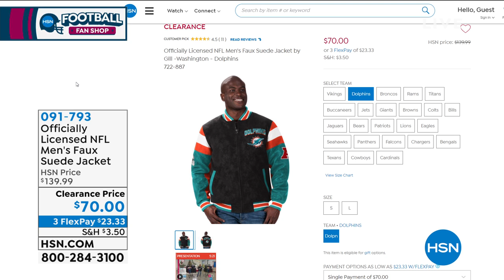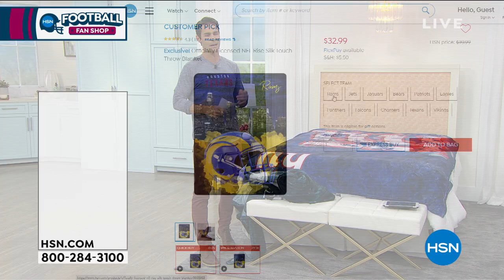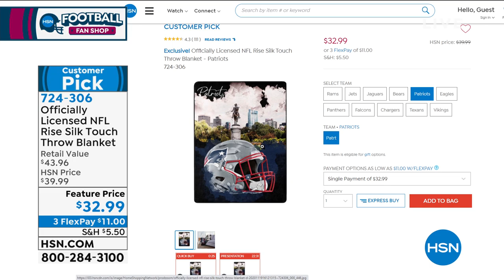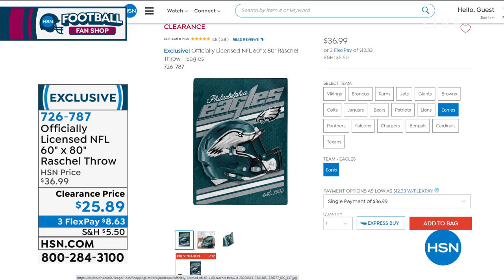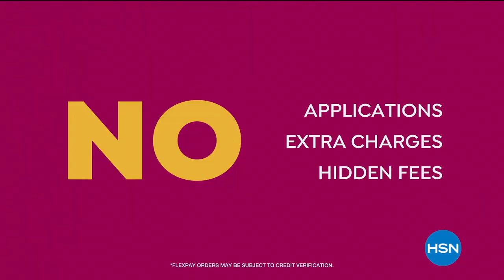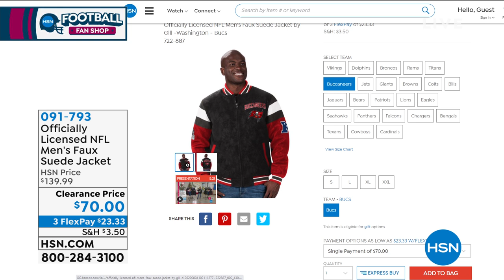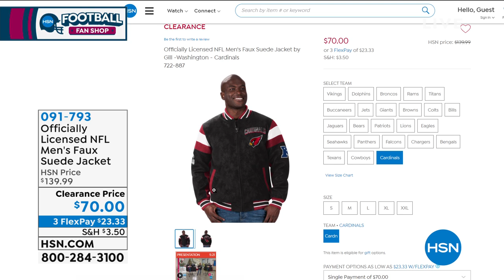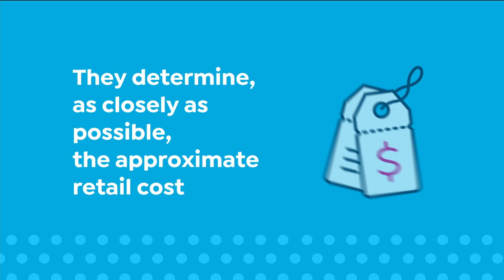HSN | Football Fan Shop Clearance 01.22.2021 - 07 AM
Shop a variety of sports apparel, collectibles & tailgating products, all at marked down prices.